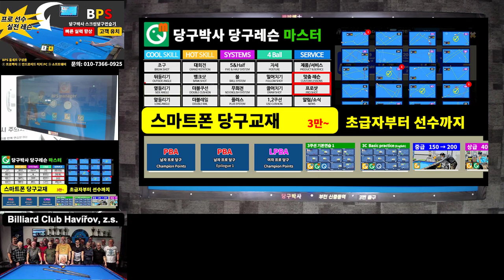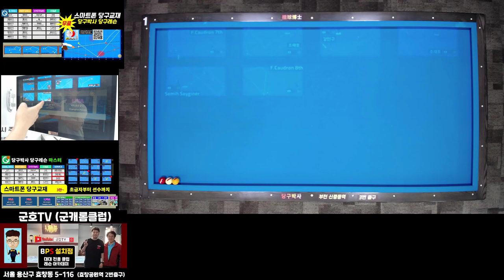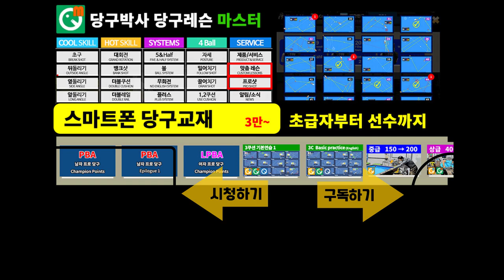쿠드롱 선수의 8번째 PBA 챔피언포인트 업데이트 및 해설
쿠드롱 선수의 8번째 PBA 챔피언 포인트(2023년 7월 10일)를 당구박사의 스마트폰당구교재 '당구박사 당구레슨 마스터'에 수록했음을 알려드리고 우승샷의 해법을 초급자 분들께 알려드립니다.